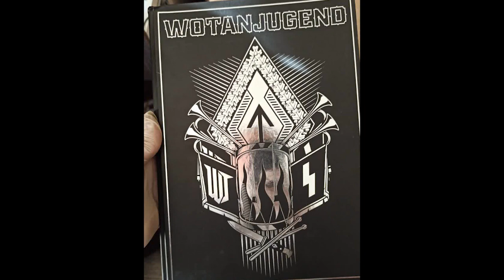В Барнауле ФСБ задержали мужчину, планирующего взорвать мечеть